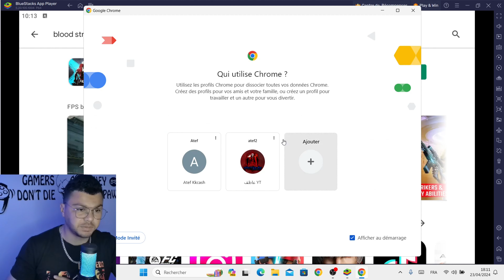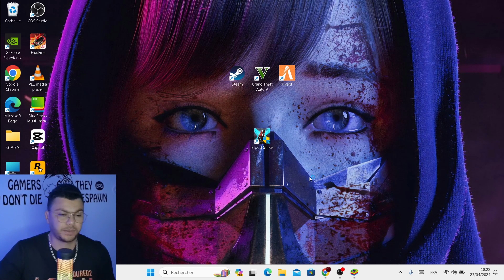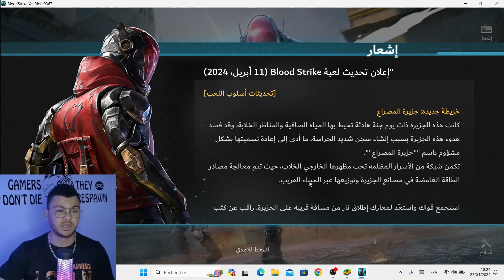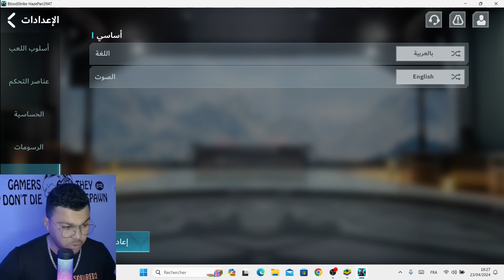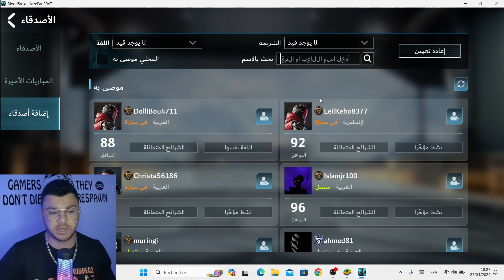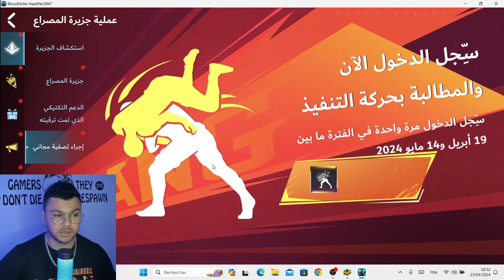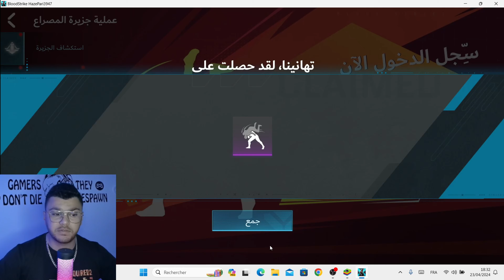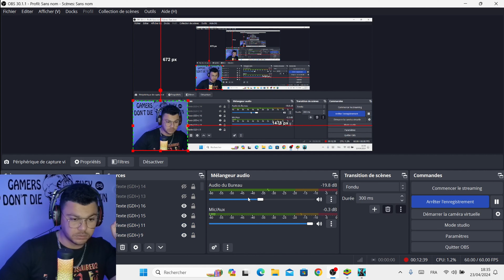تنزيل بلود سترايك على جميع الاجهزة و تجربتها على الكمبيوتر😲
طريقة تنزيل بلود سترايك على جميع الاجهزة و تجربتها .  السبب الرئسي وراء نجاح هذه اللعبة